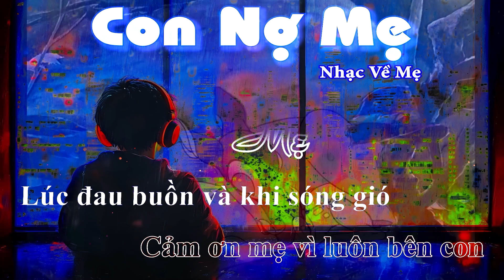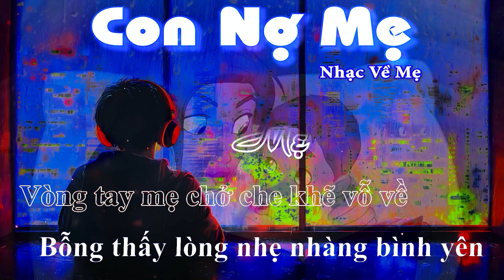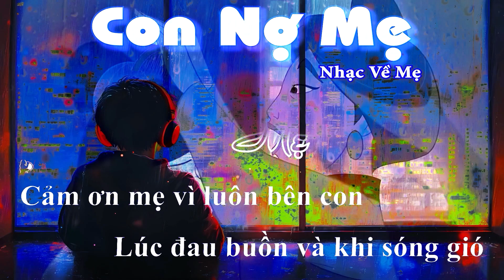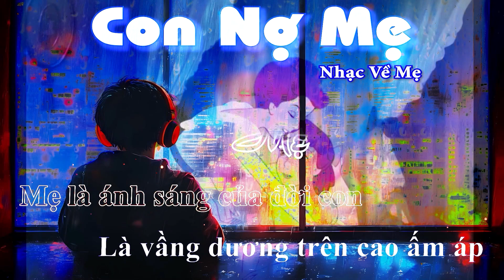Con Nợ Mẹ | Nguyễn Văn Chung | Nhạc Về Mẹ | Nhạc Về Gia Đình